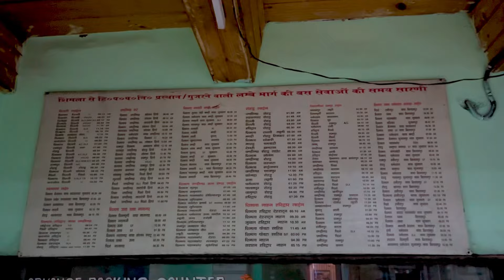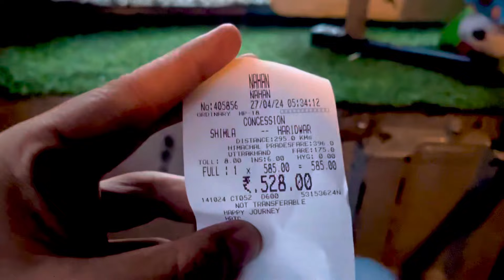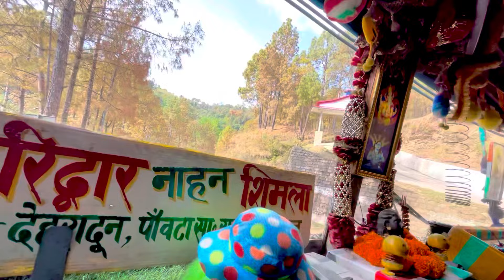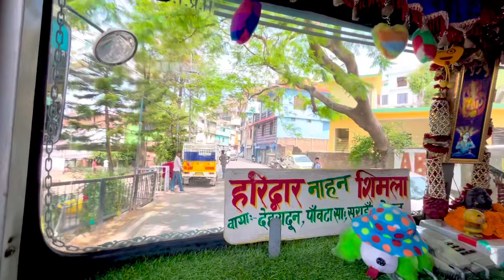10 सालो से बस में एक भी निशान नहीं आया ♥️ Most decorated bus of hrtc nahan | Shimla Nahan Haridwar ✨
shimla to nahan to haridwar via solan kumarhatti prem nagar naina tikkar nahan do sadka poanta sahib herbertpur dehradun

More vlogs like this

( haryana roadways )

( hrtc  ).

( punjab roadways)

( Uttrakhand series)